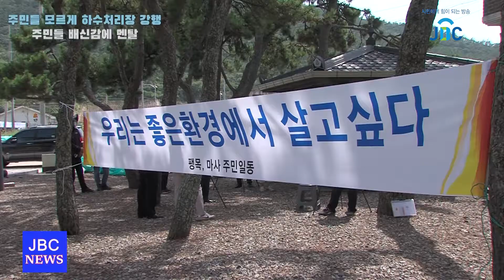진도군, 주민들 모르게 마을 인근에 하수처리장 강행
진도군의 밀실 행정에 주민들 배신감에 경악

아나운서

진도군이 진도항 배후지에 주민들도 모르는 하수처리장을 완공해 논란이 되고 있습니다.

마을에서 100미터도 떨어지지 않은 곳입니다.

오염된 물이 하천에 흘러내려 심한 악취가 나면서 주민들은 그제야 하수처리장이 마을 옆에 들어선 것을 알게 된 것입니다.

이종현 기자의 보돕니다.

리포트
공원부지에다가 오수처리장을 만들어요?. 똥냄새나는? 그런데 왜 재일 중요한 것이 주민들을 무시하고 설명회 한번 없냐 이 말입니다.

지난 7월 30일 바다로 흘러 들어가는 팽목 마을 하천에 검은 물이 심한 악취와 함께 쏟아져 나옵니다.

쏟아진 검은 물은 유유히 바다로 흘러갑니다.

해수면이 높아져 바닷물이 역류되면서 하수처리장의 오염된 물이 심한 악취와 함께 하천으로 흘러내렸습니다.

진도군이 옛 팽목항에 진도항 배후지를 조성하면서 2019년부터 마을 주민들 모르게 하수처리시설을 완공해 버린 것입니다.

인터뷰
이기욱 팽목횟집 대표
우수관 빗물 나오는 하천에다가 연결시켜서 물을 흘려내리니 그 악취가 어디 갑니까. 그게 우리 마을로 와서 그래서 알았습니다. 우리가 오수처리장이라는 것을 알았습니다.

진도군은 하수처리시설이 마을 주민들의 반대에 부딪칠 것을 우려해 주민설명회도 없이 몰래 강행했습니다.

바닷물 역류로 오염된 물이 하천에 쏟아지는 사고가 터지면서 악취에 시달리던 마을 주민들의 항의로 진도군은 마지못해 하수처리시설이라고 실토했습니다.

인터뷰
임남곤 팽목마을 이장
하수종말처리장이 생긴 것 자체가 마을 주민과 협의 없이 어느 날 갑자기 건물이 생기니까 저게 공원관리소인 걸로 확인하고 건물이 지어지는구나 우리만... 물론 발전하면 좋겠다 이렇게 했는데 저게 하수종말처리장이라는 거예요

해양환경영향조사도 하지 않았습니다.

진도군의회는 하수처리장이 들어선다는 것은 알았지만 마을과 100미터도 떨어지지 않는 곳에 들어 선다는 것을 파악조차 하지 않습니다.

의회의 역할을 제대로 수행하지 않은 것입니다.

인터뷰
박금례 진도군의회 의장
군에서는 이렇게 설계도면이 있다는 건 알고 있었지만 저희들은 시공 부서가 있고 감독관이 있기 때문에 잘해가지고 돼 있는 줄만 생각을 했었죠. 이걸 어떻게 해서 오폐수가 어디로 해서 마을 주민의 피해가 가지 않고 생태계를 살릴 수 있는지 그거는 또 군하고 협의를 해가지고 앞으로 처리를 해나가면 되지 않을까 싶습니다.

진도군은 부랴부랴 수습에 나섰습니다.

지난 3일 뒤늦게 하수처리사업 주민설명회를 열고 하수처리장은 꼭 필요한 시설이라며 주민들에게 호소했지만 주민들의 화를 감당할 순 없었습니다.

인터뷰
바로 100미터도 떨어지지 않는 곳에다 저렀게 만들어 놓고 사고 났다 해서 오폐수 흘려놓으면 사고 났으니 그렇습니다. 사고 났으니 그렇습니다. 하고 이렇게 마을 주민은 그냥... 어쩔 수 없습니다. 어쩔 수 없습니다. 이걸 받아들일 수 없다 이 말입니다.

진도군은 뒤늦게 주민과 소통을 통해 대책을 강구하겠다고 나섰습니다.
소 잃고 외양간 고치는 식입니다.

인터뷰
박재현 진도항만개발과장
하수처리장을 이전해주기를 원하고 있습니다. 그래서 저희 군에서는 전문가의 의견을 듣고 다각적으로 의견을 수렴해서 대책을 강구해보도록 하겠습니다. 그러고 나서 주민들과 소통할 수 있는 시간을 갖도록 하겠습니다.

주민도 모르게 하수처리장을 완공한 진도군의 밀어붙이기 식의 잘못된 행정은 비난받아도 할 말이 없을 것입니다.

현장음
식당 앞에다가 화장실을 짓는 식이제 이거 동네 사람이 누가 승인을 했것어

JBC 뉴스 이종현입니다.